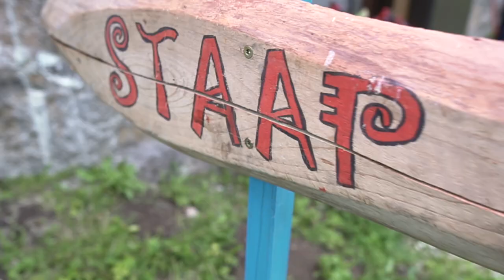Mulgi öömatk 2019 - Öös on leili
Mulgi Öömatk 2019

kuld: võistkond Igavesti noored
hõbe: võistkond Mulgi Memmed
pronks: võistkond Vaprakesed

Täname kõiki osalejaid, abilisi ja toetajaid!